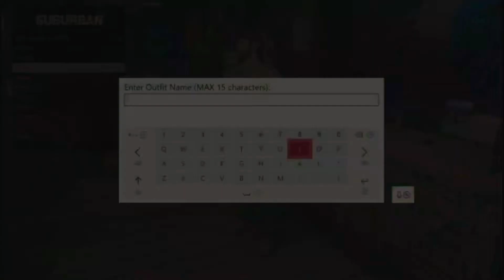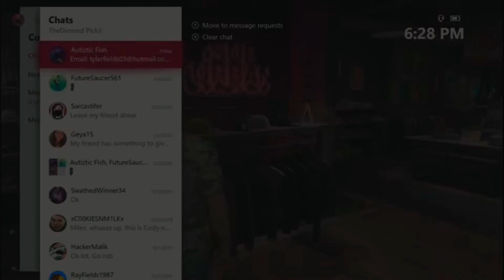I Lost My VOICE!!! | GTA V With Cody Episode #26